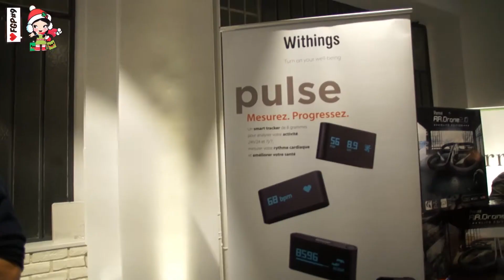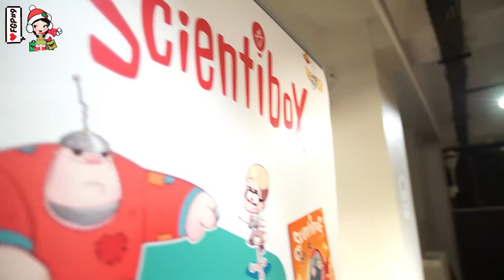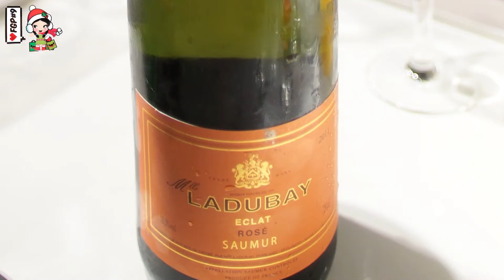Fanny's Geekette Party 9